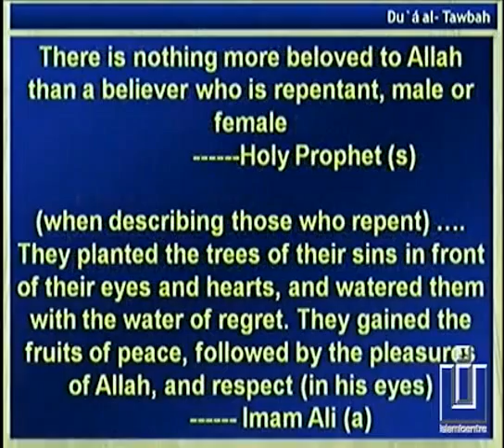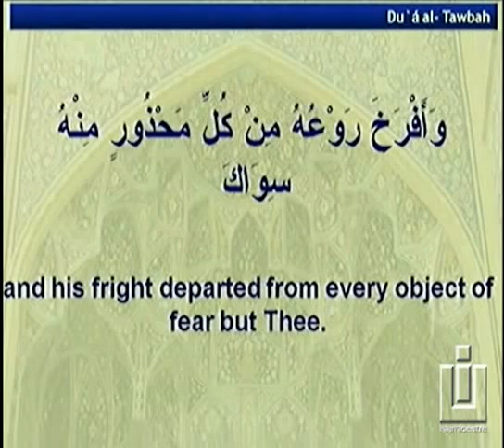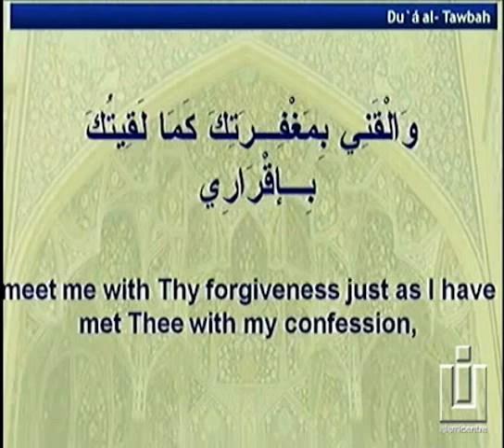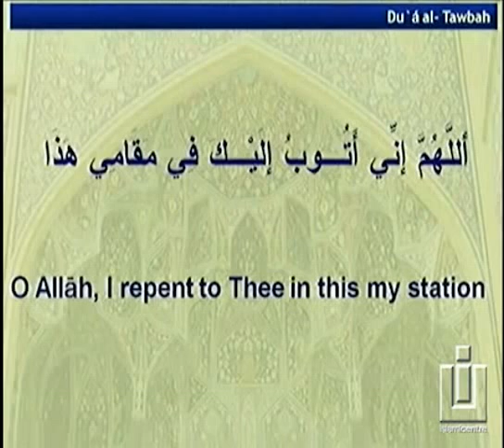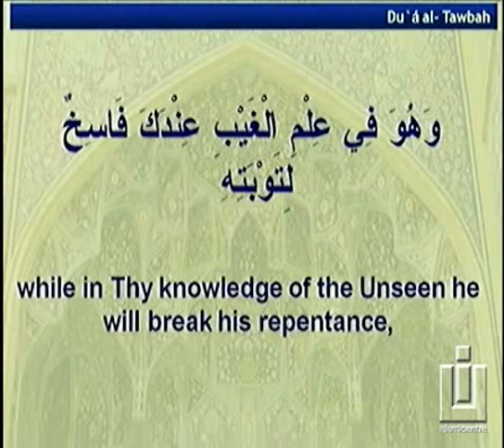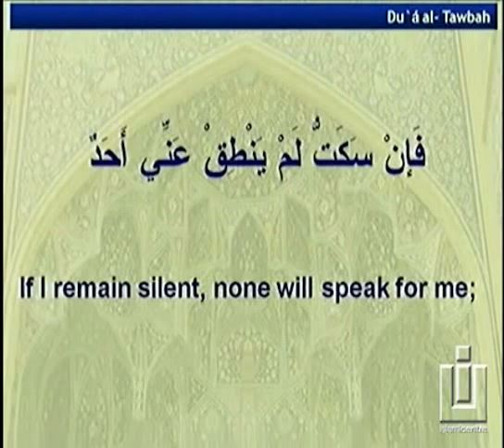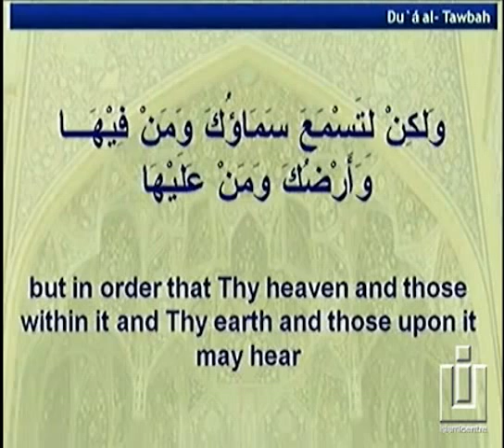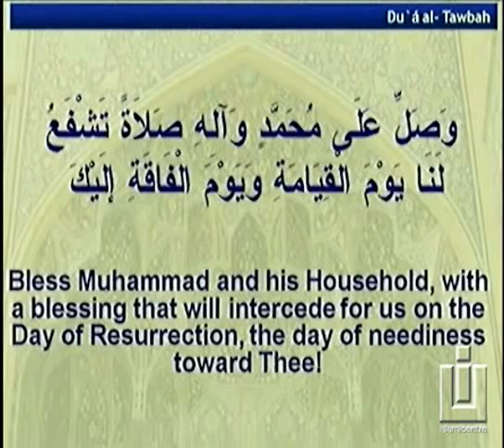02s 03 Dua e Tawba